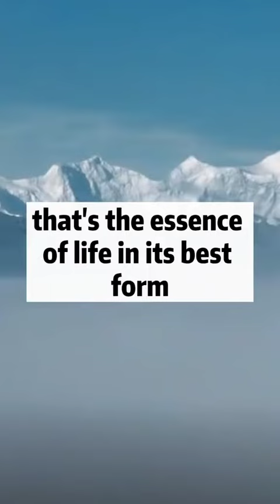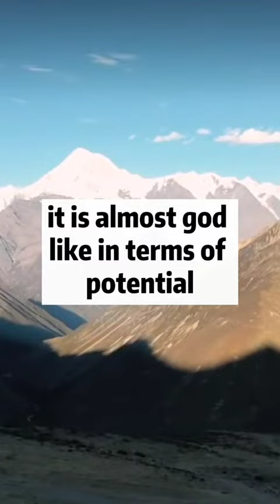keys to live a good life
I'm thrilled to have you here. This is the perfect space for discovering the incredible power within you and transforming your life through the magic of positive thinking and affirmations. Whether you're seeking to boost your self-esteem, achieve your wildest dreams, or simply live a joyous and fulfilling life, you've come to the right place.

Together, we'll embark on an extraordinary journey of self-improvement and personal growth, unlocking the immense potential that resides within you. Prepare yourself for an awe-inspiring adventure!